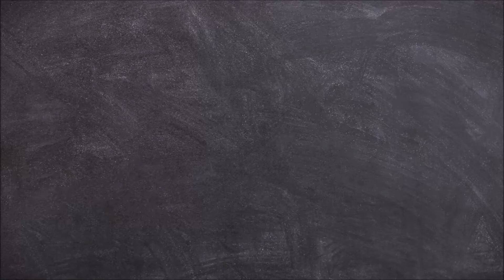Buckingham Palace - Jigsaw Puzzle TImelapse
May she rest in peace - she deserves it.

Todays menu:
Buckingham Palace  - 1000 Pieces
Gibsons Number G7065